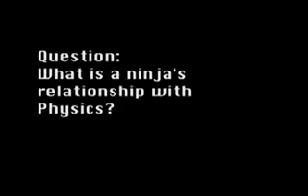Ask A Ninja 19: Physics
the ninja talks about his relationship with physics